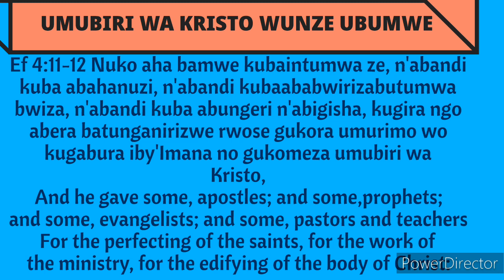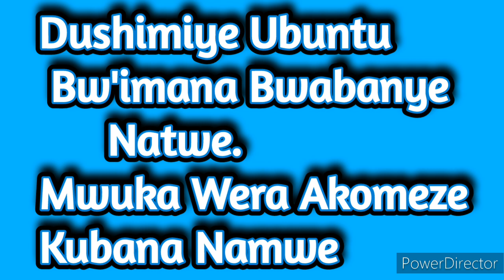ICYIGISHO CYA 7 UMUBIRI WA KRISTO WUNZE UBUMWE ibyigisho biyobora abakuze kwiga bibiriya